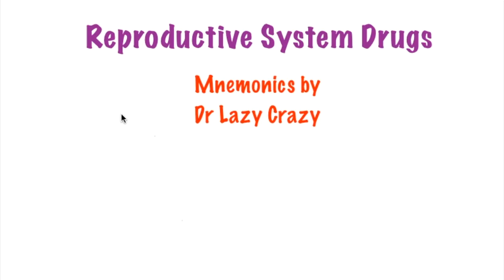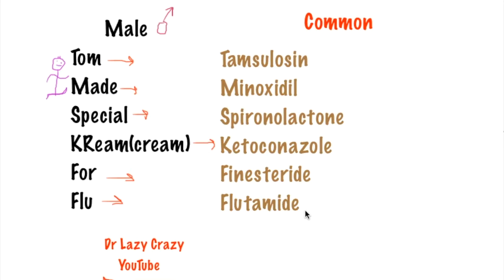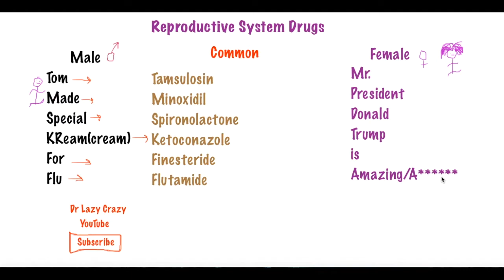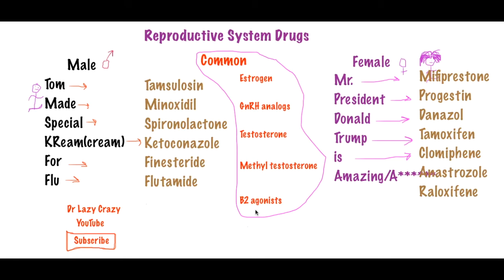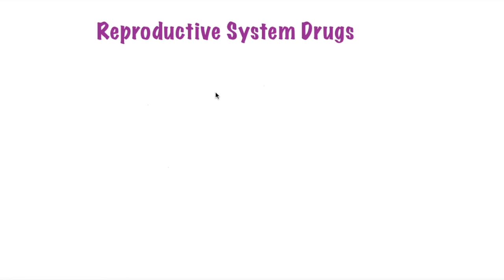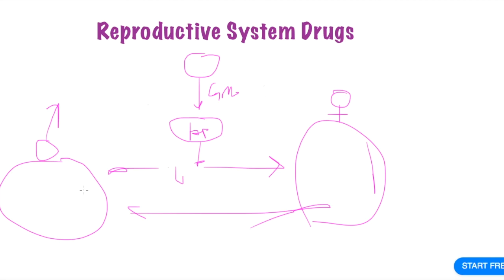REPRODUCTIVE SYSTEM drugs MNEMONICS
Learn how Mr. Donald trump can help you out in memorizing the Drugs for reproductive system :-)